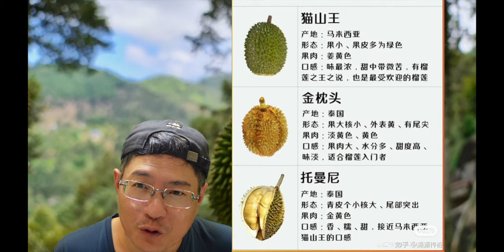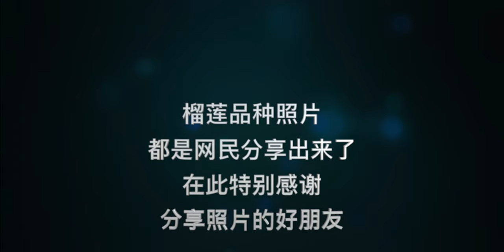猫山王榴莲品种。 马来西亚猫山王榴莲和泰国猫山王榴莲， 有什么不一样呢？看过了视频，你也许不会再受骗了。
马来西亚猫山王榴莲世界闻名， 让我们用视频发给全世界， 让他发光发亮。Malaysian Musang King Durian is well-known in the world. Let us use the video to send it to the world.

00:00 - Introduction
00:40  content
01:00  金枕头Gold pillow
02:30 托曼尼
04:40 长柄
06:00 榴莲价格
06:40 榴莲下火水
07:40 榴莲品种
08:30 ending

哈喽 大家好 我是榴莲哥
今天 我想跟大家讲一下 榴莲的品种
在马来西亚 榴莲品种非常的多
最少几百种以上 其中最多人喜爱的品种是
 D197 猫山王榴莲
我说 : 猫山榴莲 很多人都知道
很多人也有吃过
但是如果说 :泰国的猫山王你有吃过吗
今天 我就要带大家去看看
泰国的猫山王榴莲
还有两种不一样的榴莲
第一种榴莲就是金枕头
第2种榴莲是托曼尼
第3种榴莲就叫长柄
长柄福建话 就叫做长蒂
客家话 也是长蒂
也有一些人叫 GANJA
等一下 我们就过去看看
好 大家准备好了没有 Let's go
这一位是中国网红
买了3粒榴莲 给大家看看
这三粒榴莲 就做个比较 给大家看看
泰国榴莲到了中国内地
到底情况是怎样的

这样都可以呀
所以我榴莲哥说 还有很多人
对榴莲的品种是不大认识的
所以要多看我的视频
你这样才不会给别人骗吗
 This is a good idea
ALAMAK
这粒榴莲已经裂开了
榴莲裂开 味道已经跑掉了
这榴莲已经不好吃了
他还讲香 (暗笑)

哇 厉害 厉害
福建话 : 她用手揩榴莲 真厉害
金枕头榴莲 确实果肉非常多
非常大粒的榴莲
6个房 pangsa
哇
嗨 各位网友
这就是人家所谓的泰国猫山王
到底像不像 见仁见智啦
来我们看一看
看他的果肉到底像不像
哦 大家看到了没有
这好像我上回拍的视频
榴莲名种88
记得看回我的视频你就知道了
AIYO 这样的榴莲也叫猫山王吗
不大像呢

这个榴莲就叫做 长蒂 (福建话)
这种榴莲是泰国来的 (客家话)
但是现在马来西亚种就叫做ganja
果肉的味道也不一样
40块人民币一斤
一斤就等于500克
哇塞 他开榴莲的表情蛮多的
pattern 多过 badmiton (福建话)
花样蛮多的意思
来 给各位网友 知道最新的消息
现在金枕头一斤是二十块人民币
托曼尼榴莲一斤是30块人民币
长蒂榴莲一斤 40块人民币
三粒榴莲之中 长蒂榴莲是最贵的一种
在马来西亚卖有40块吗 应该没有吧
卖到中国去 就行了
 Yes this is a good idea 好主意
哇 榴莲哥讲English了啊
没关系 我们是 活到老 学到老
对不对 表情(暗笑)
我的建议是 放一些盐在上面
用手指或汤匙在上面 搅一搅
把他的纤维弄出来
和纤维一起喝下去 效果会非常的好
不然的话 你只是喝到水
或是水和盐水而已
对不对? 如果你把手指放下 搅一搅
你才会喝到真正的 榴莲下火水
你同意不同意呢 (福建话)
很多东西都是在马来西亚学的
但是如果你学会了
回去中国用 那就不一样了
很多人看到了就感到非常的震撼
所以 马来西亚人 加油哦

各位网友 如果你要学习
如何认识榴莲品种
在接下来的视频里面
我也慢慢的教大家 一个一个的学习
怎么去辨认
当然我们在榴莲季节的时候
才可以一个一个拍
现在不是我们的榴莲季节
我们就拿别人的视频看一看 做个参考
当然这些讲解纯属个人意见 (有搞笑的含义)
最后也希望大家follow
(又吃螺蛳了 这榴莲哥) 哈哈
给我 加油 加力 好不好?
给我鼓励 做更多更好的视频给大家看看
好不好?
谢谢你们的收看 我们下一期再见
拜拜